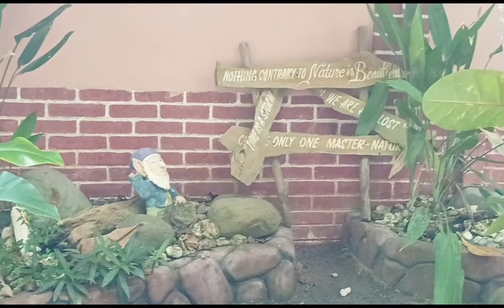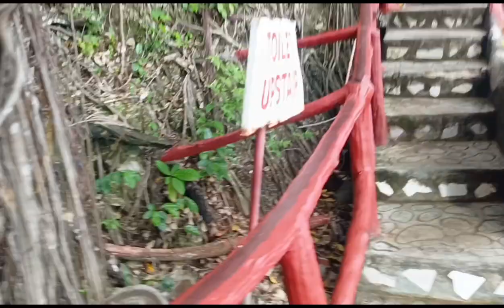My Nephew's Birthday 🎂 at Blue Bless Beach Resort ⛱️